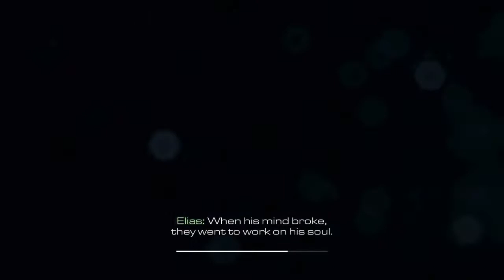Call of Duty: Ghosts Campaign Commentary Part 16 (COD Ghosts)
Ok so now were're copying The Dark Knight Rises well at least they didn't copy Bane... wait the villain is a bald white guy who can't be killed and they both escape both ways... OH SHIT!

Call of Duty Ghosts Gameplay Walkthrough Part 16 includes Campaign Mission 1: Ghost Stories of the Single Player Campaign for Xbox One, PS4, Xbox 360, PS3 and PC. This Call of Duty Ghosts Gameplay Walkthrough will include my Review, all Single Player Campaign Missions and the Ending.